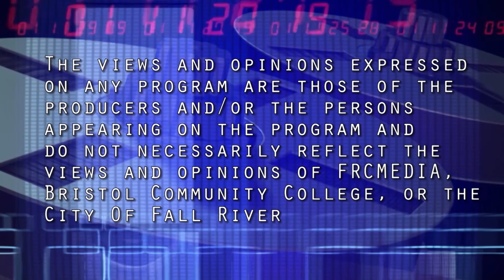Sandywoods Open Mic Showcase Tuesday EP. 63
Recorded at Sandywoods Center for the Arts 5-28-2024 and hosted by Gary Fish, episode 63 features: Anne Marie Gazdik with Gary Farias, Mia Wiley, Dan Perry, KT Lee and Oliver. Support. Local. Live. Music. Enjoy the Show!